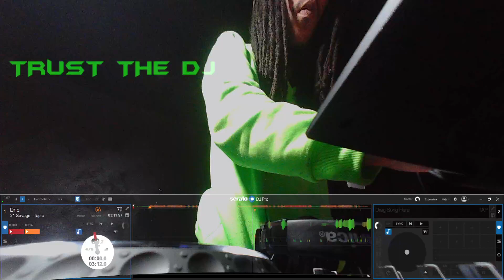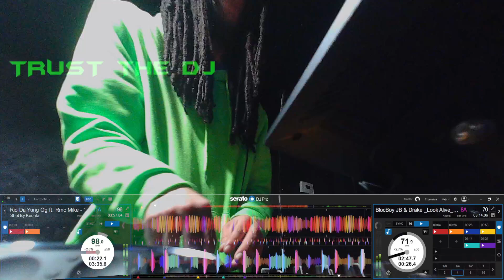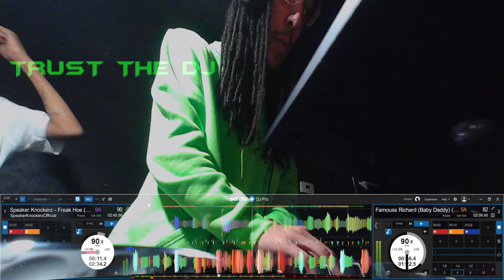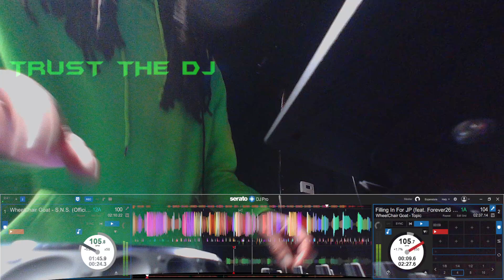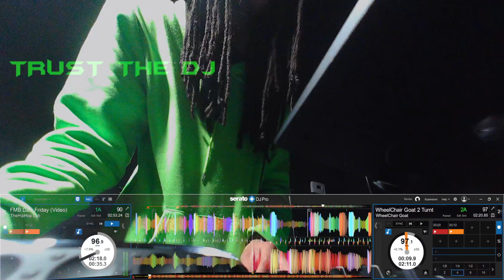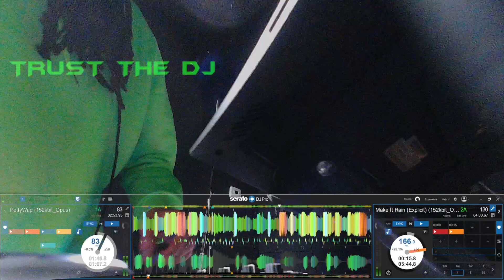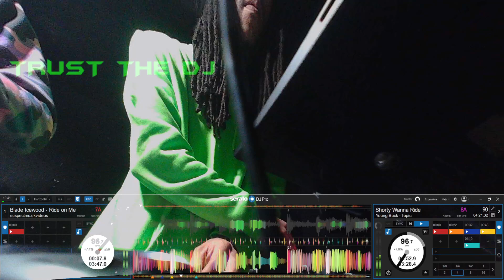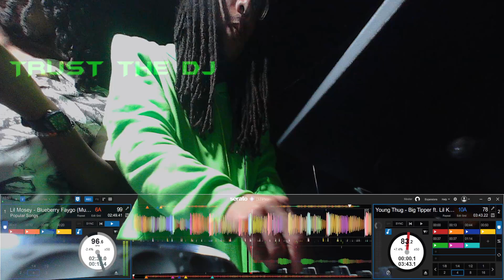TRUST THE DJ BREEZY247 LIVE HIP HOP + GHETTOTECH + JERSEY CLUB SET AT MIAMI NIGHTS 🍄!! !